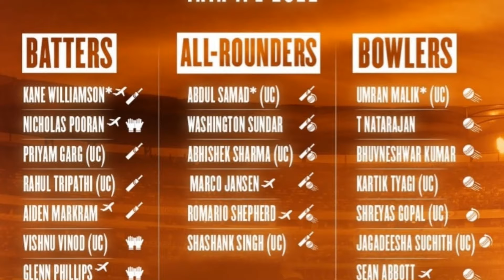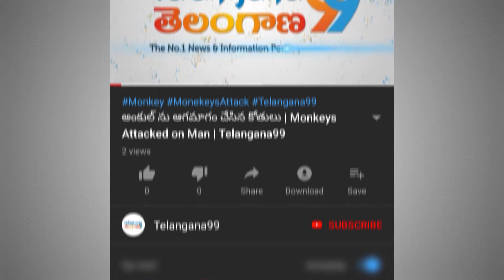IPL 2022 match no 12 SRH vs LSG Preview Prediction Playing11 Hyderabad Lucknow in Telugu Telangana99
IPL 2022 Match 12 Sunrisers Hyderabad vs Lucknow Super Giants, Match 12  SRH vs LSG : Preview, probable Playing 11 XI, match prediction, live streaming, weather forecast, and pitch report in Telugu by Telangana99.

SRH VS LSG Match 12 Prediction who will win Today IPL 2022, Monday April 4th , 2022 at Dr DY Patil Stadium, Mumbai, India.

Who will win IPL2022 Predictions, IPL 2022 Telugu news today, IPL 2022 latest news Telugu, IPL 2022 srh lsg latest news in Telugu.

Telangana99 brings you Telugu latest news updates from the states Telangana and Andhrapradesh.